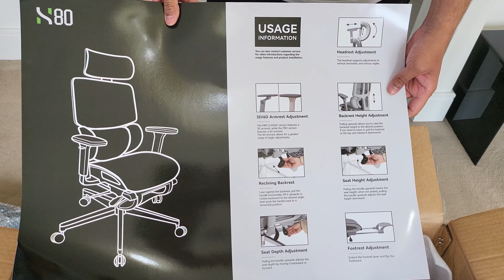MUSSO H80 Classic Ergonomic Office Chair - Assembly & Detailed Review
MUSSO H80 Pro Ergonomic Office Chair - if you are looking for that perfect ergonomic office chair either for your work place or for your home office setup, then the Musso H80 office chair does tick quite a few checklist boxes, that too, all the right ones. With ample adjustable options, a strong lumbar and neck support design along with a built in leg rest, this Musso chair is the perfect option if you are looking for a chair that supports your back and neck. In this video, I will unbox the chair, show you the assembly process and all of its features and adjustments.

Chapters:
0:00 - Intro
0:20 - Unboxing
0:49 - Assembly
2:13 - Review
3:40 - Adjustments
5:14 - Home Office Setup
5:38 - Conclusion

Product Link:
Discount available directly on the website